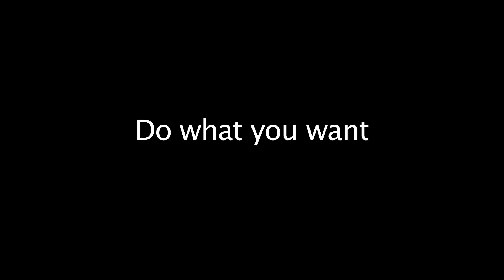Sketch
Long Boarding behind a car cause the opportunity was there.